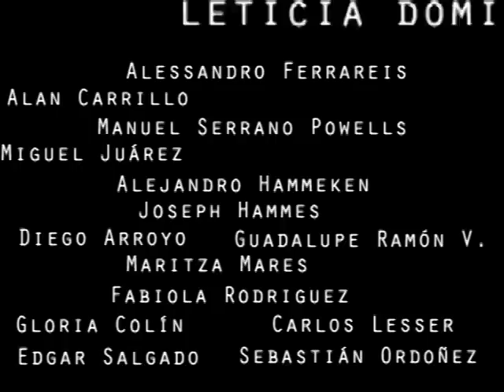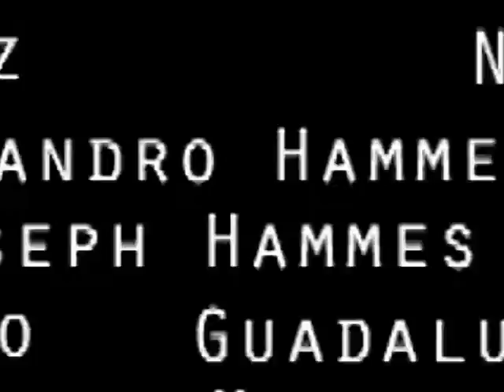go time.mp4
Comercial para la compania GO. Primero de la campaña 2012